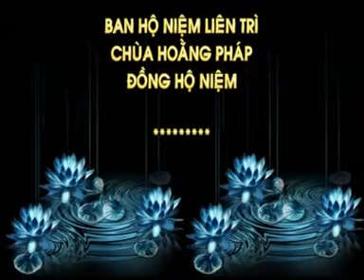BHN Liên Trì (cô Diệu Thường) hộ niệm cho PT Trần thị thu hương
Ban hộ niệm Liên trì đồng hộ niệm PT Trần Thị Thu Hương ngày 24/03/2016